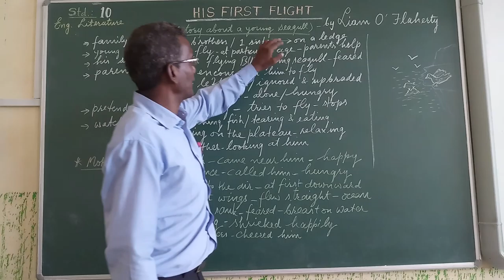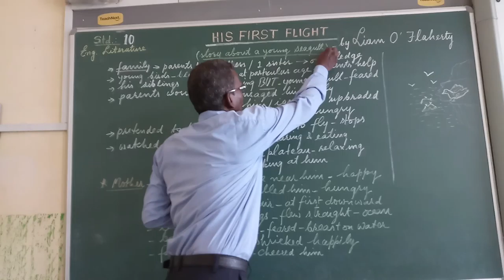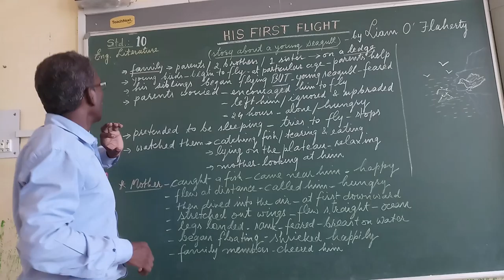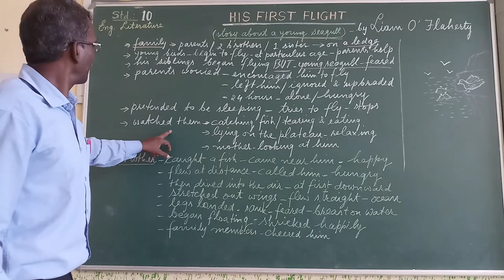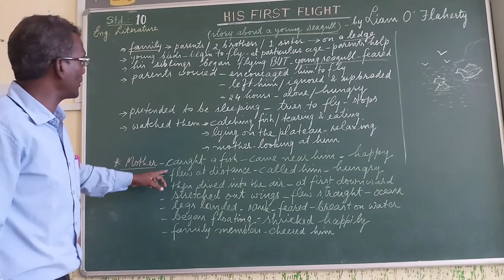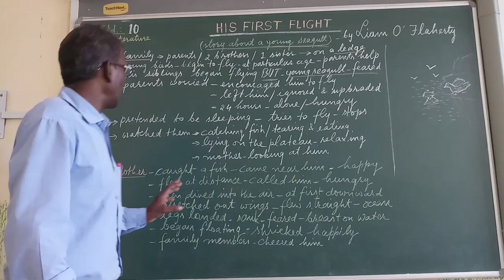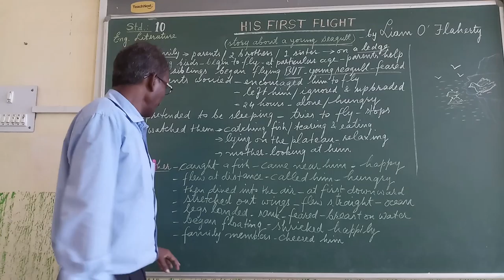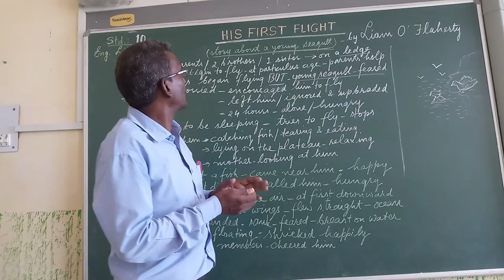Class 10 English 'His First Flight' by Damian